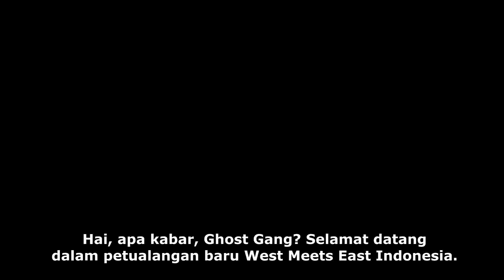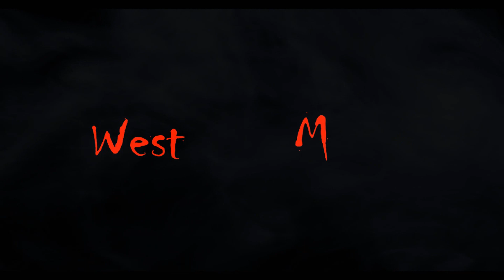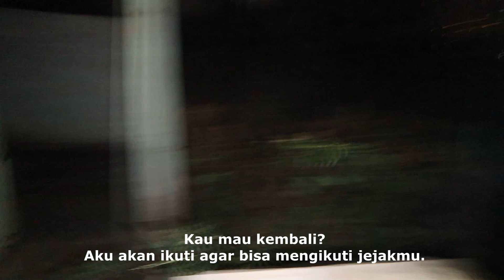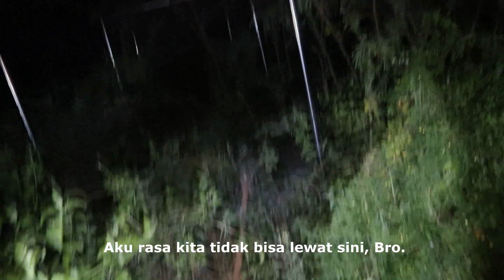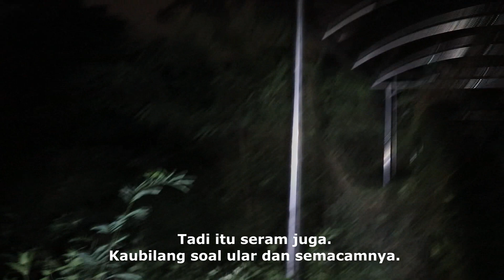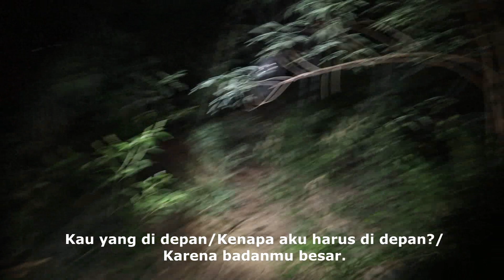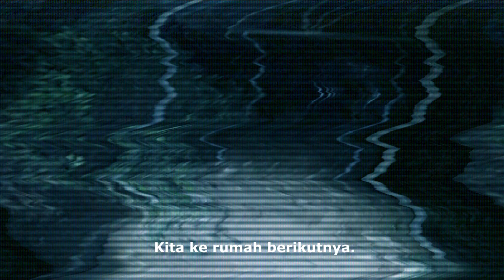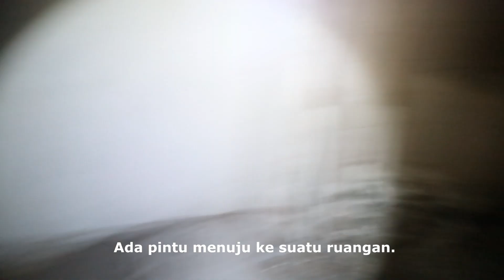Kompleks Angker Part 2 || Rumah Kosong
Hei Ghost Gang!

Malam ini aku kembali dengan part 2 Kompleks Angker dan kali ini menelusuri rumah-rumah kosong di lokasi itu.
Ada banyak sekali rumah untuk dieksplorasi sampai tidak bisa dimuat hanya dalam satu video. Jadi tetaplah di sini karena bagian 3 akan segera hadir.

Kunjungi juga Ghost Task Force TV dan KamarGelap Official.
Link mereka ada di bawah.
Tunjukkan dukungan kalian.

Terima kasih sekali lagi sudah menonton

Hey Ghost Gang!

Tonight I am back with part 2 of Kompleks Angker and this time it
is exploring the abandoned houses in the area. There are so many
houses to explore I couldn't do it all in one video so keep watching
for part 3 coming soon!

Also go checkout Ghost Task Force TV and KamarGelap Official
coming every week. Thanks again for watching.

Special thanks to my wife for helping with the subtitles and
translation.